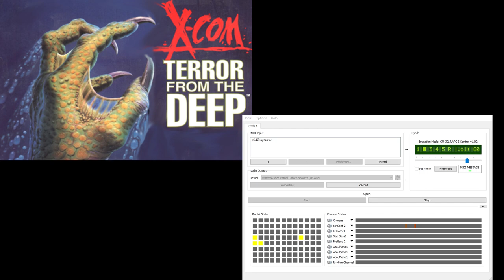X-Com TFTD CM-32L OST - Geoscape 5 (Extra Reverb)